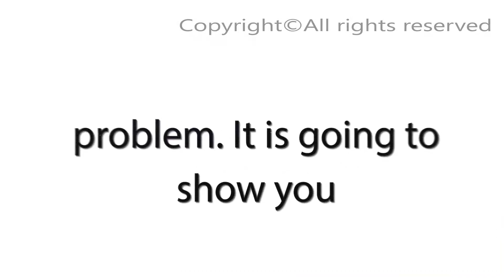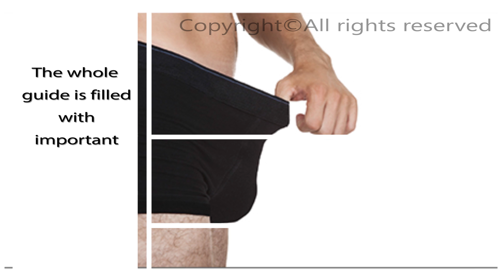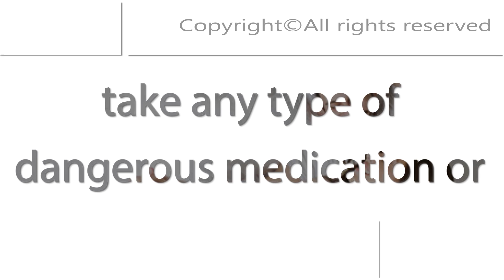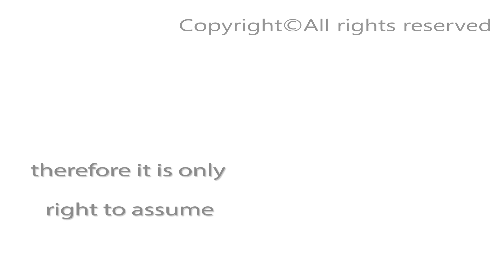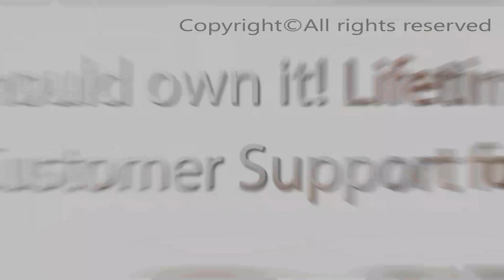3 Step Stamina - Follow these 3 steps to boost your sexual stamina and get rock hard naturally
Forget about prescription drugs and the blue pill.
Forget about embarrassing trips to the doctor.
There’s a way to get UNBELIEVABLY FIRM hard-ons and last for HOURS in bed without the need for any drugs.
And it takes 3 simple steps.
Discover what those steps are here…
3 steps that’ll boost your sexual stamina and get your RAGING hard

Look.
It doesn’t matter how long you’ve been struggling with E.D.
It doesn’t matter how poor your hard-ons are.
It also doesn’t matter if you suffer from P.E. and struggle to control your orgasms.
YOU CAN CHANGE ALL THAT.
And I’m not talking about using dangerous drugs, expensive surgery, using weird creams, vacuum pumps or cock rings.
I’m talking about a 100% NATURAL method for gaining unbelievable control over your member.
Follow this method and you’ll be able to get rock hard ON YOUR COMMAND.
You’ll also be able to CHOOSE when you climax.
And of course, this will give you the ability to drive your woman WILD with pleasure.
So…
How do you do it?
It involves 3 simple steps…
And these 3 steps are explained in this free video presentation…
Follow these 3 steps and TRANSFORM your stamina
PS – This works for men of ALL ages and all physical conditions.
Young, old, fat, thin – this will DRAMATICALLY boost your stamina and give your unbelievably firm hard-ons.
Discover how to do it here…
What to do to get ROCK HARD and last for HOURS (without drugs)